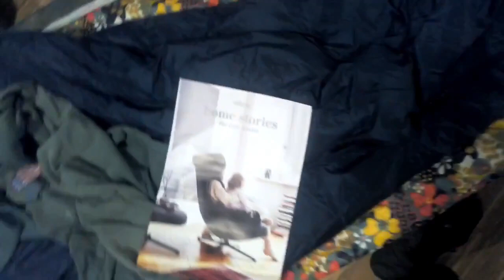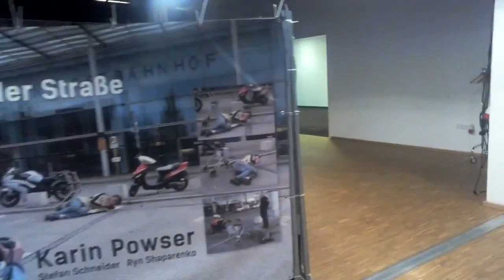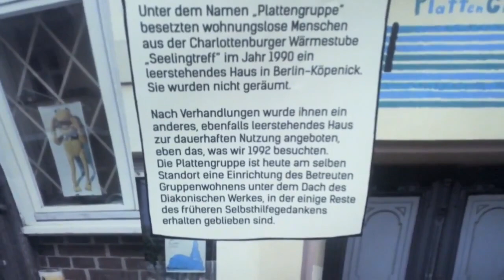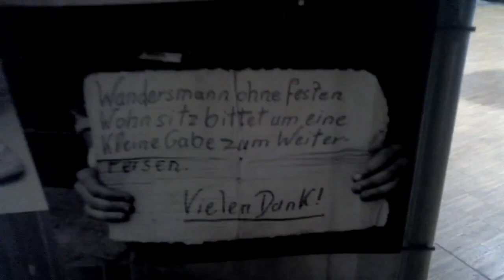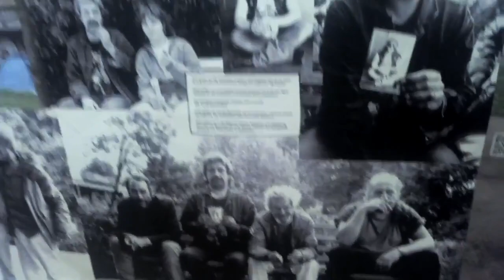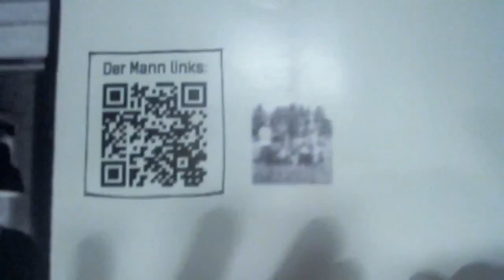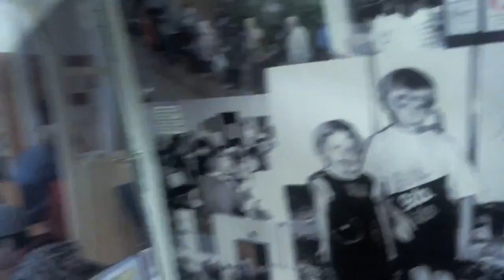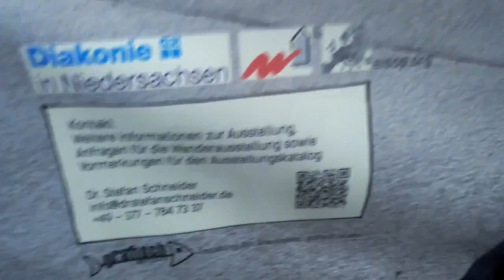Karin Powser Keine Gnade auf der Straße Ausstellung Berlin 2015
Im Jahr 2015 hatte ich die Freude, eine Ausstellung von Karin Powser - im Jahr 2022 vom Bundespräsidenten mit dem Bundesverdienstkreuz ausgezeichnet - zusammenstellen und kuratieren zu können. Dabei handelt es sich um Fotos, die Karin Anfang der 1990er in Berlin gemacht hat und dann, fast 25 Jahre später, erneut an den gleichen Schauplätzen.